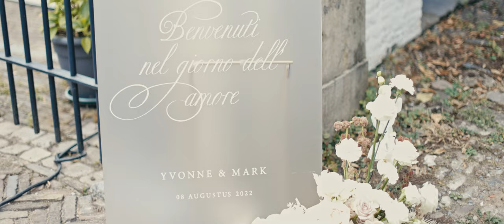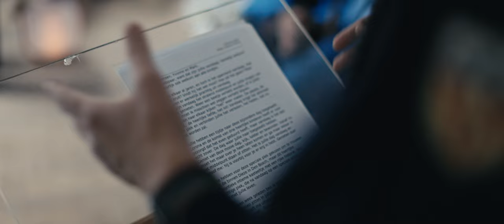ITALIAN Style Wedding in a White Castle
A wedding with bottles of Limoncello and good Italian food. What else do you want?  The groom had Italian roots so of course it was a good day. Yvonne & Mark married in Het Witte Kasteel in Loon op Zand. One of the most beautiful castles of The Netherlands. I would like to thank Yvonne and Mark so much for the day. With a love for Italian culture, it was a privilege to capture this day with all the beautiful moments and Mediterranean atmosphere.

📸 Gear Used:
Nanlite pavotube
Loupedeck CT
Speedlight Pro Foto A10
Canon EOS R5
Canon EF 35mm f/1.4L II USM
Canon EF 50mm 1.2
Canon EF 85mm 1.2 II
PolarPro 82mm Peter McKinnon Variable ND Filter (2-5 Stop)
Manfrotto Tripod
GoPro HERO 12
Dark variable ND filter Freewell
Photo & video Harness
Sony tough SD card
Canon 15-35 mm
CF express card
DJI Mini 4 Pro Drone

🔗 Vendors:
Photo and Film: Roy van der Wens
Wedding venue: Het Witte Kasteel
Wedding dress supplier: Amiga
Wedding dress: Pronovias
Suit: Van lange Herenmode Breda
MUAH: Sarahs Colors
Flowers & Styling: Simones Styling
Rings: Jeroen van der Put